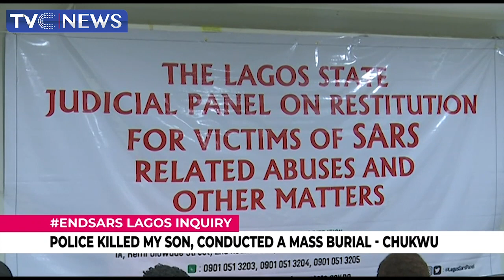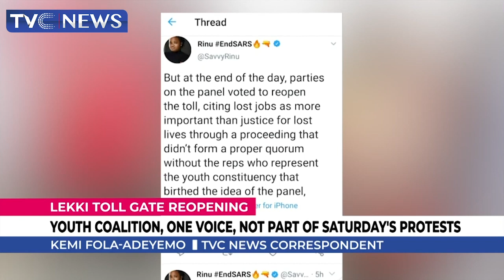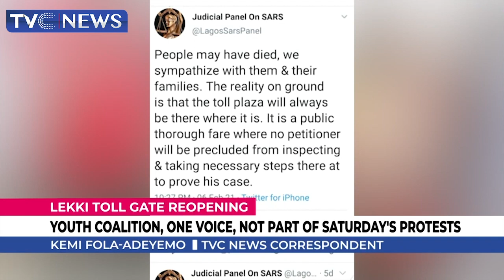Police Killed My Son, Conducted A mass Burial - Chukwu